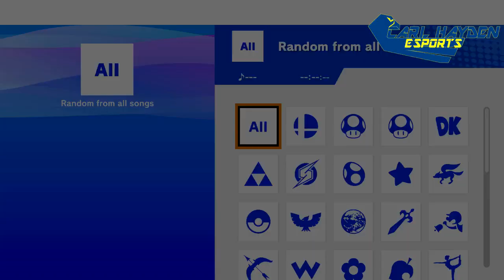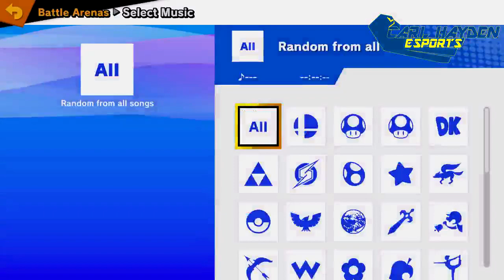Replay: Falcon Esports SSBU vs Highland HS JV - AZ EPreps Fall 2023 Varsity Smash - 11-01-2023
Replay: Falcon Esports SSBU vs Highland HS JV - AZ EPreps Fall 2023 Varsity Smash - 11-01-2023 -- Watch live